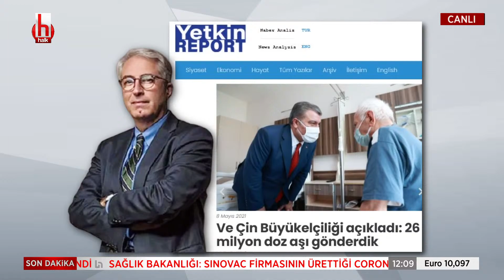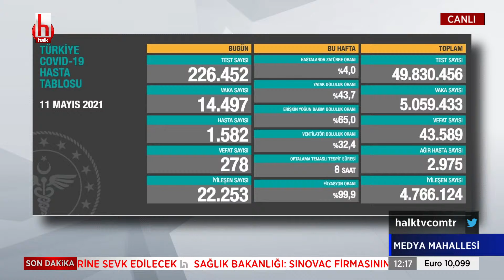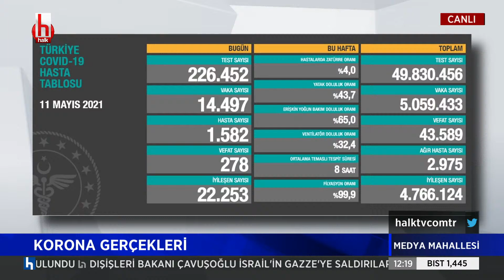Kadir Gökmen Öğüt: İktidar sonunda Bilim Kurulu'nu suçlayacak!